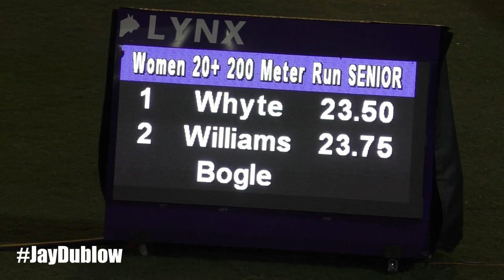Ronda Whyte tackles Jodean Williams Over 200m | Quest to Budapest #1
1 Whyte, Ronda              33 Swept Track              23.50
  2 Williams, Jodean          30 Racers Track Club        23.75
  3 Bogle, Tijeana            20 Mico                     27.52